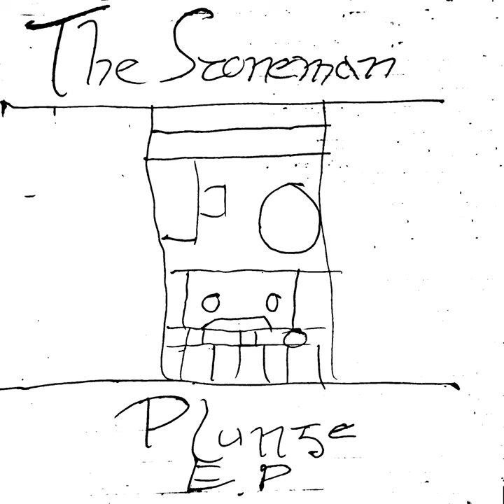[BFTG_182] The Stoneman - Plunge E.P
The Stoneman - Plunge E.P

Tracklist:
0:00:00 1. Plunge
0:01:53 2. New Punk Apocolypse
0:06:00 3. Freakout
0:06:38 4. Filler (Not knowing what to do, not wanting to end)